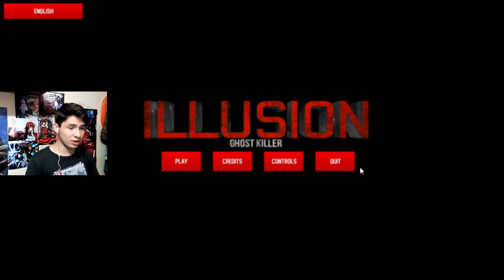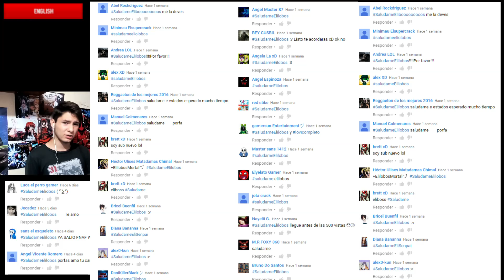Sobrevivir UNA NOCHE CON JEFF THE KILLER! - One Night at Jeff The Killer + El fantasma ASESINO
Esta vez tratare de estar una noche con Jeff the killer y creo que seria mejor matándolo pero bueno.

:3